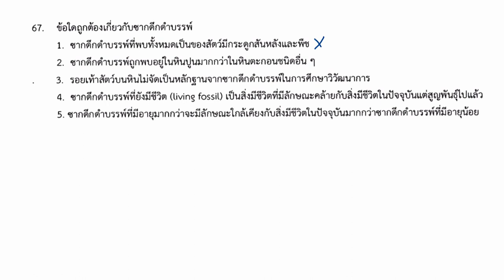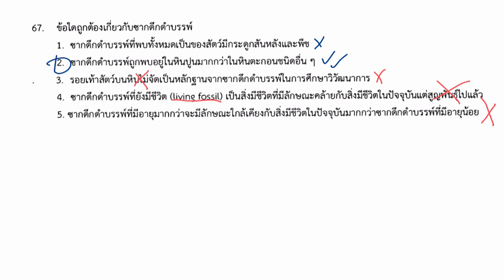ข้อสอบชีววิทยา สามัญ9วิชา (16 มีนาคม ปี2562) ข้อ67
ขออวยพรให้ผู้บริจาคทุกท่าน ได้รับสิ่งดีๆกลับคืนมากเท่าพันทวี ทั้งความสุข ความรัก สุขภาพ กำลังใจ ความสำเร็จตามเป้าหมายชีวิต และขอความดีนี้คุ้มครองทุกท่านเสมอไป